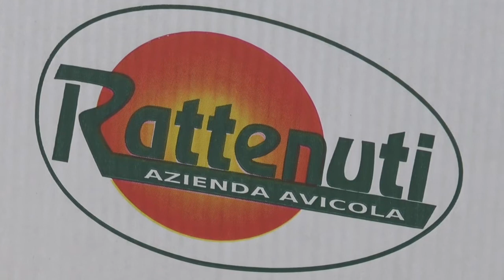Antonio Rattenuti - Azienda Avicola Rattenuti